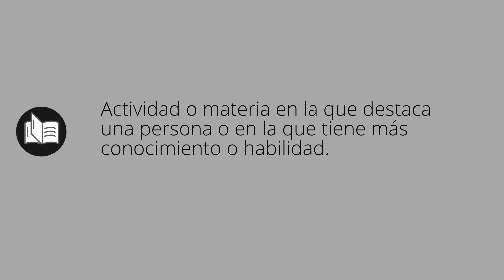Que significa FUERTES • fuertes SIGNIFICADO • fuertes DEFINICIÓN • Que es FUERTES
Que significa fuertes en español. Cual es el significado y definicion de fuertes. que es fuertes. fuertes definiicon en español. Todos los significados y definiciones del diccionario español.

Diccionario de la RAE (Kindle):
Diccionario de la RAE (Tapa dura):
Diccionario de primaria VOX:
Diccionario Esencial de la Lengua Española:
Diccionario Cambridge Español - Inglés: